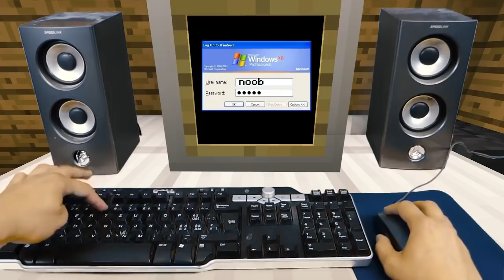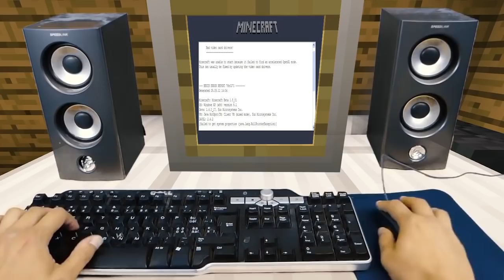REALISTIC MINECRAFT IN REAL LIFE! - IRL Minecraft Animations / In Real Life Minecraft Animations